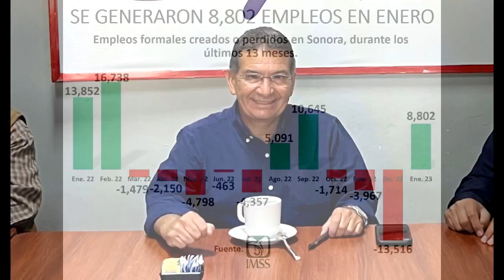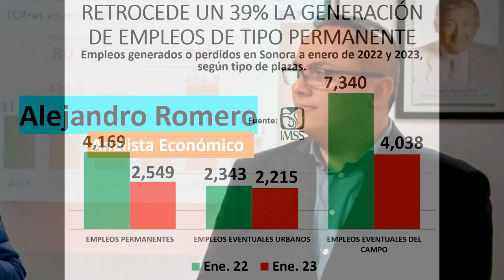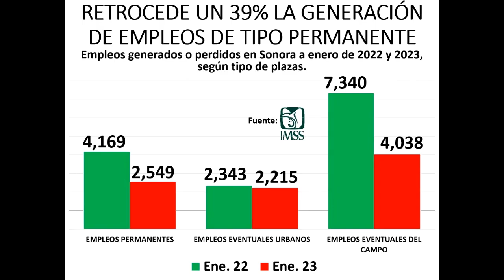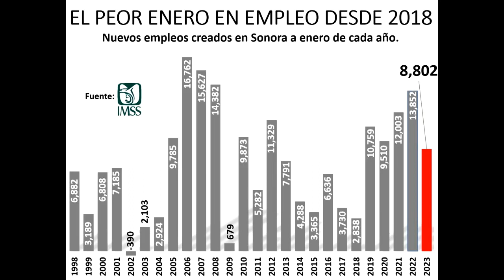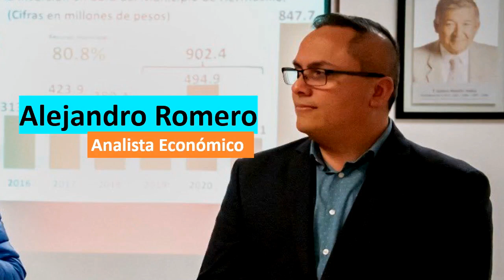Cómo andamos en Sonora en cuanto a empleo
El analista económico Alejandro Romero detalla la sore situación en un comparativo del mes de enero entre el 2023 y el pasado.